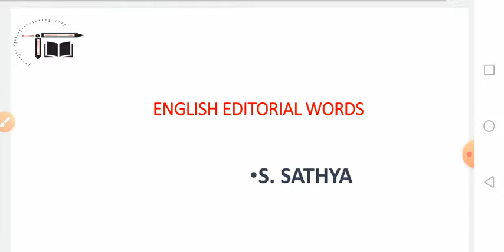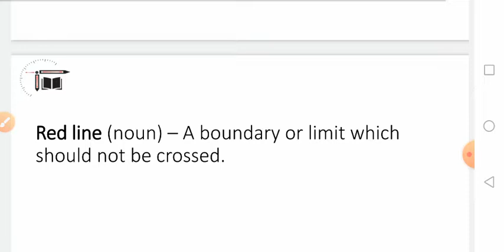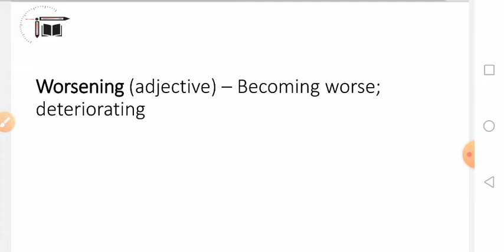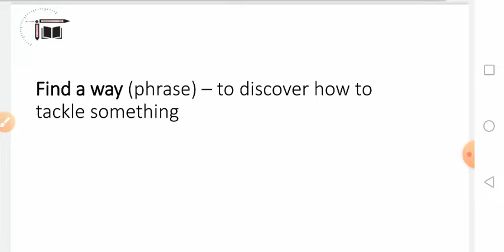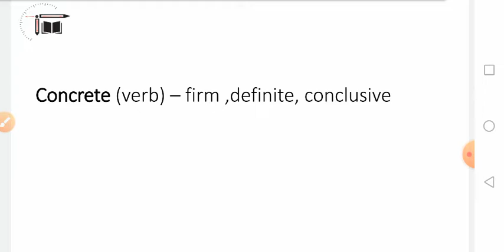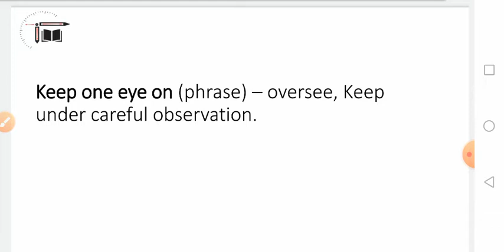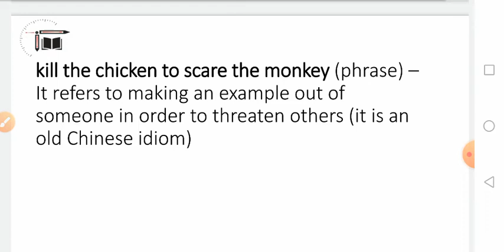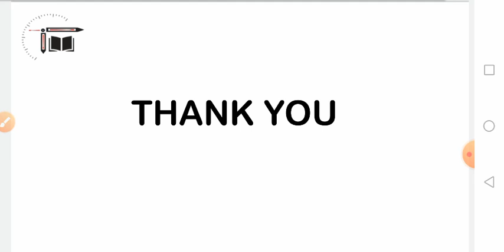Editorial Words Discussion || 20-01-2022 || Miss.Sathya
In this video Sathya is giving you the session on "  Daily Hindu  Editorial words Discussion ". This session is helpful for exams and Quiz is also there. Definitely you all get benefited from this.

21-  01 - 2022 Special Sessions

7 :00 PM September Month CA + Banking + Static MCQ Live Quiz Part -I

9:00 PM September Month CA + Banking + Static MCQ Live Quiz Part -II